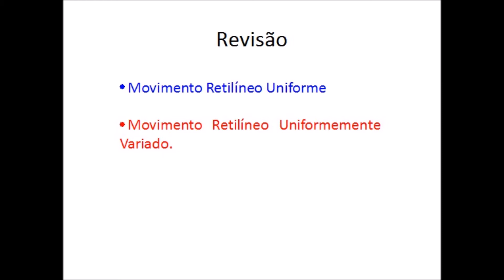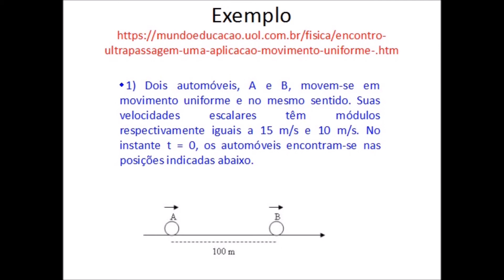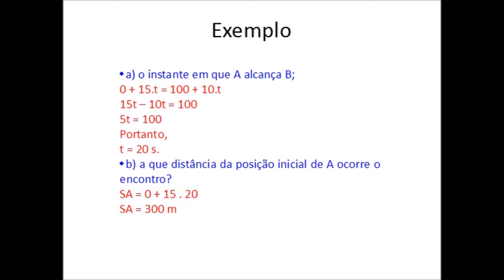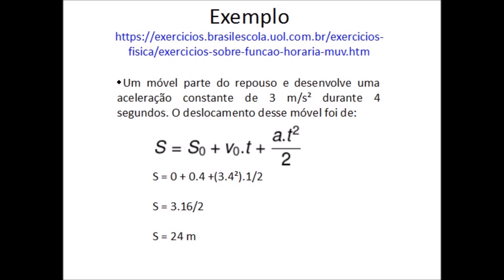CNEC SJB 2020 (15-05-2020) – REVISÃO DE FÍSICA – 1ª e 3ª SÉRIES E.M. - PROF.ª LARA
Revisão de Física